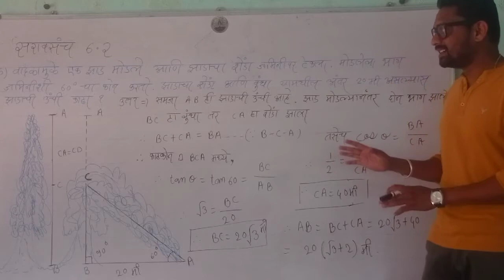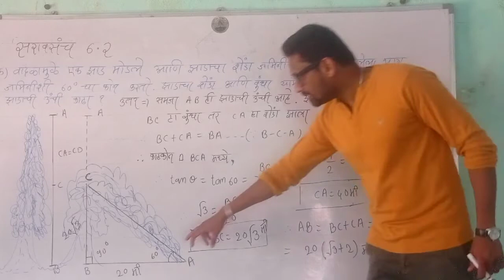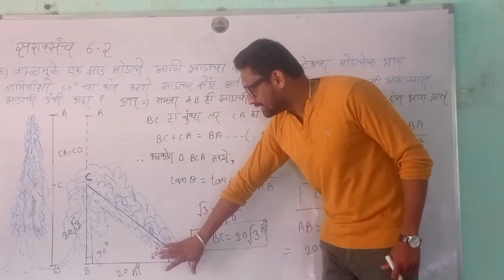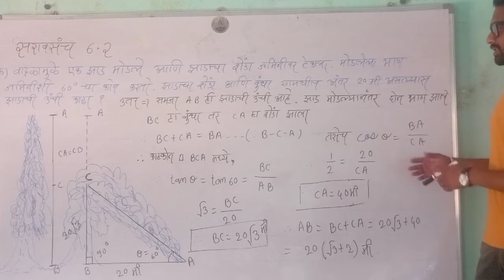🪔दीप करिअर अकॅडमी देवणी🪔 वर्ग - 10वा📐त्रिकोणमिती📐सरावसंच - 6.2 प्र.05